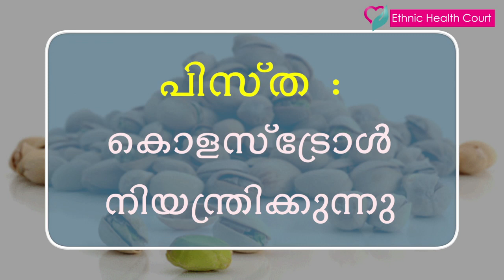Eight Good Foods for Good Health | Ethnic Health Court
Ethnic Health Court shows 8 different foods which gives us  good health by reducing disease symptoms like cholesterol, High Blood Pressure.